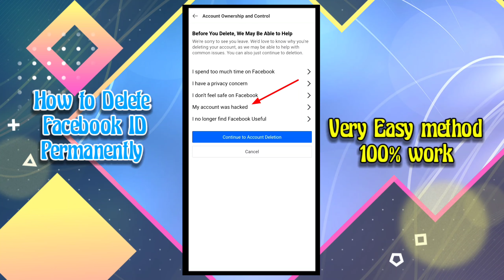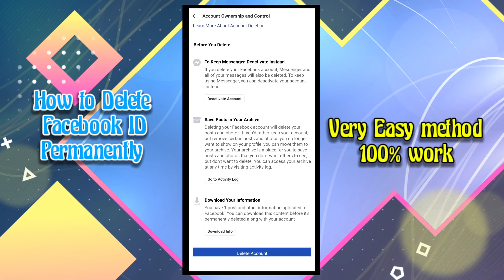How to Delete Facebook Account Permanently|Easy method to Delete facebook id|Useful Facebook Tips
Hello guys, welcome to my channel, in this video  , I  have tried to know 'How to deleted facebook account. so after watching this video Don't forget to subscribe and like comment in the video.

Facebook account Kaise delete Karen 2021 Facebook

account Ko Kaise delete Karen

how to to delete Facebook old and new account

Facebook account ko search main se kaise hataye
How to delete facebook account
How to delete facebook profile
how to delete account
Technical tips

You can meet on social Handle.